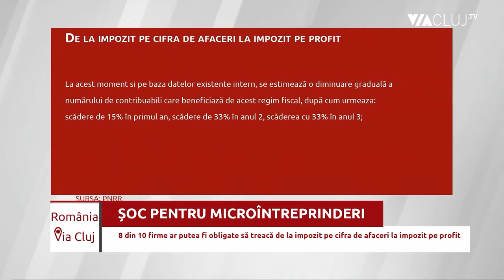ȘOC pentru MICROÎNTREPRINDERI: 8 din 10 ar putea fi obligate să treacă la impozit pe profit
81 la sută dintre microîntreprinderi ar urma să fie constrânse să treacă de la plata impozitului pe cifra de afaceri la plata impozitului pe profit. Ideea apare în Planul Naţional de Redresare şi Rezilienţă, care conţine reforme radicale în ceea ce privește fiscalitatea. Dezvăluirea a fost făcută de către Dan Mureșan, vicepreședinte al Asociația Patronilor și Meseriașilor Cluj (APM), în cadrul APM BUSINESS CLUB, dezbateri inițiate de antreprenorii clujeni de la APM.